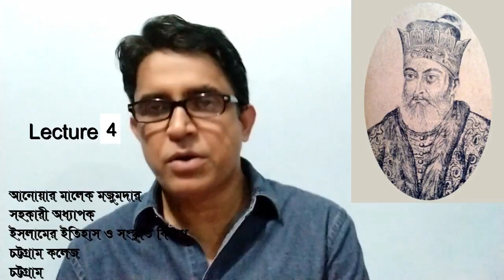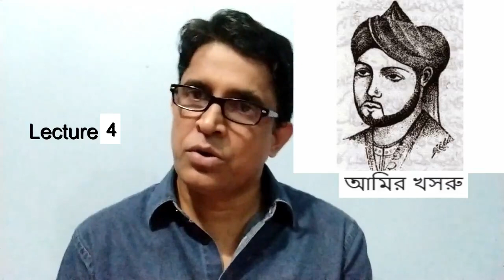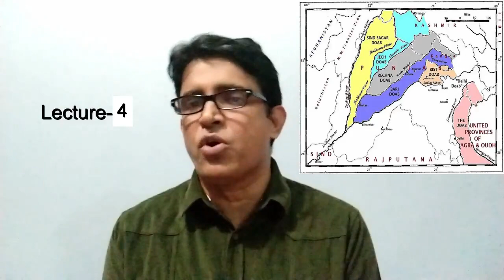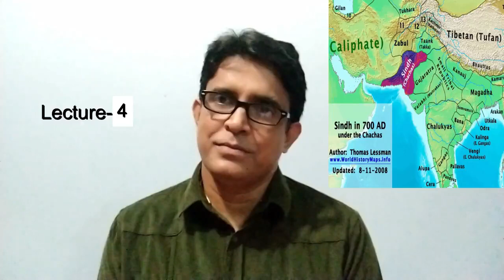বিষয় -তুগলক বংশ, আনোয়ার মালেক মজুমদার, সহকারী অধ্যাপক (ইসলামের ইতিহাস ও সংস্কৃতি), চট্টগ্রাম কলেজ।